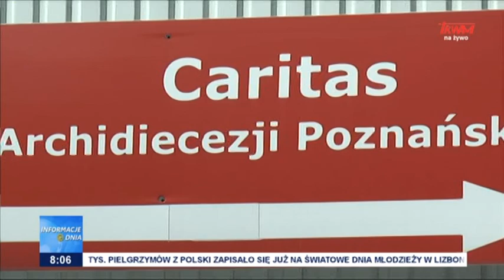Korpus Wsparcia Seniorów